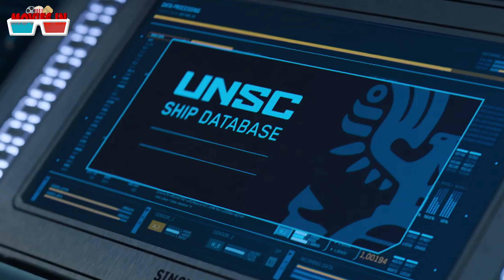Halo Season 1 Episode 03 Explained in Hindi | Paramount+ Voot | Movies IN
Halo Season 1 Episode 3 Explained in Hindi | Paramount+ Voot | Movies IN

Halo explained in Hindi
Halo series episode 3
Halo episode 3 explained in hindi
Halo season 1 episode 3
Halo series explained in hindi
Halo episode 3 explained
halo series season 1
halo series in hindi
halo trailer breakdown in hindi
halo series
vootselect
halo game
halo 2001
halo infinite
halo 2022
halo live action
halo live action 2022
halo series trailer breakdown
haloseriess01ep01
haloseriess01ep01 explained
halo series season 1 episode 1 explained in hindi
halo series season 1 episode 1 explained